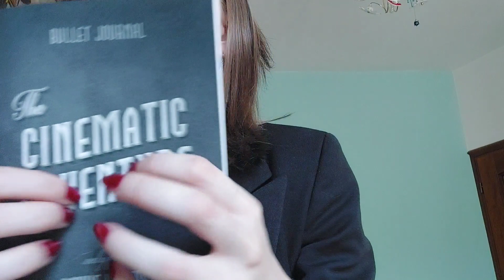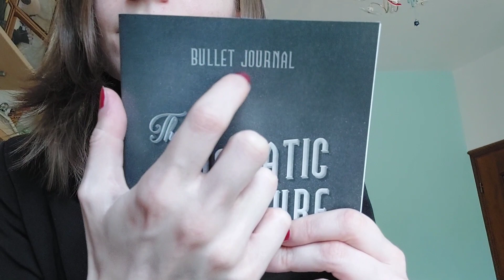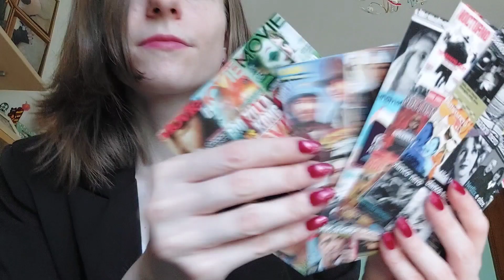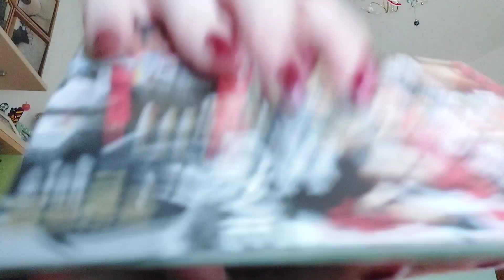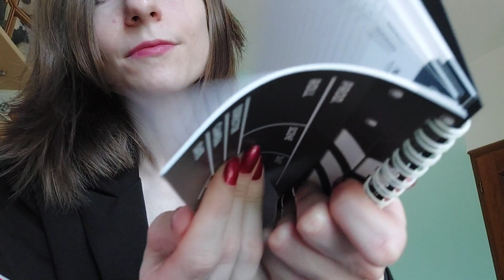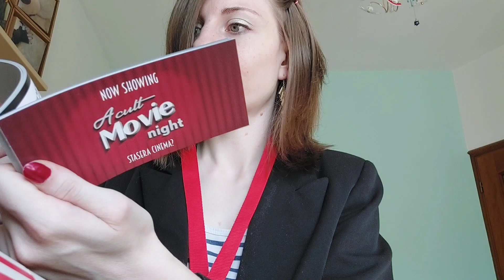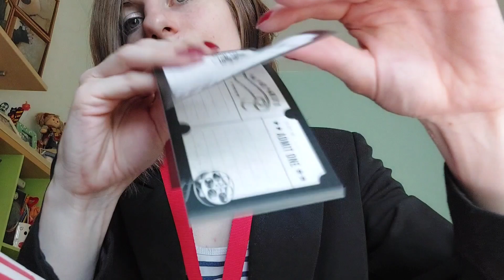| ASMR | Stationery Unboxing | Movies theme | Fast Aggressive ❣️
Hello everybody 🥰
enjoy some fast tapping and scratching on this cute items!

MallowASMR.

relax 🍿
and remember... life is a movie! 😻